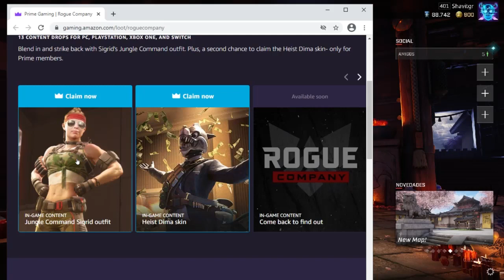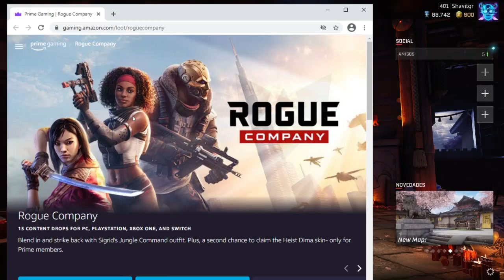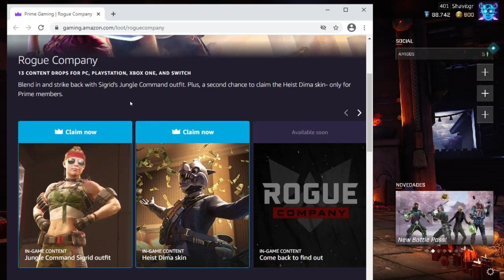La Rotacion De Las Ofertas Semanales y Baile De Spiderman | ROGUE COMPANY EN ESPAÑOL